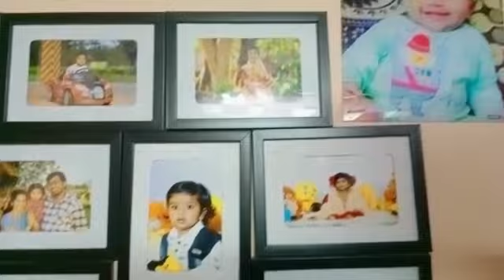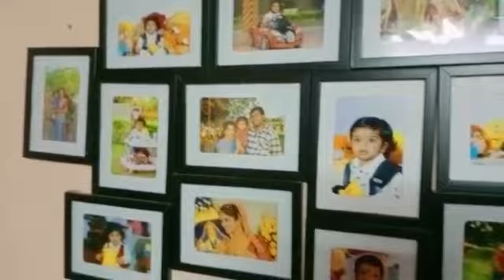pillalu chaalaa ishtamgaa thine (egg bondaas) cheyyadam ela anedhi chupinhabothunnanu